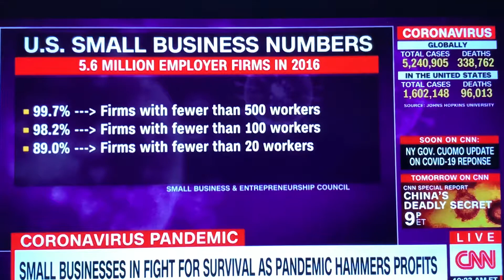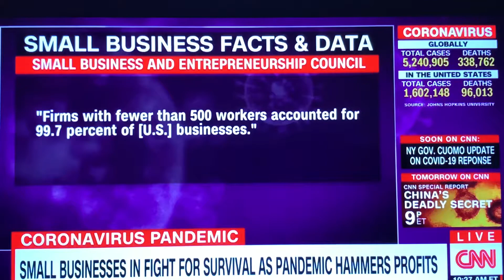Smsll Business & COVID-19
How small businesses are fairing as they reopen during Memorial Day weekend.